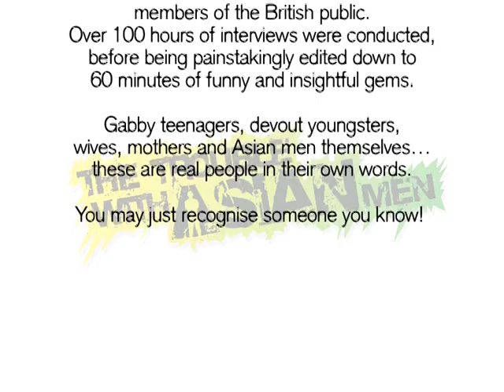The Trouble with Asian Men (2005 -2007)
Created entirely from real-life interviews with members of the British public, Tamasha's first verbatim show lifted the lid on the modern-day Asian man and enjoyed sell-out audiences across the UK.